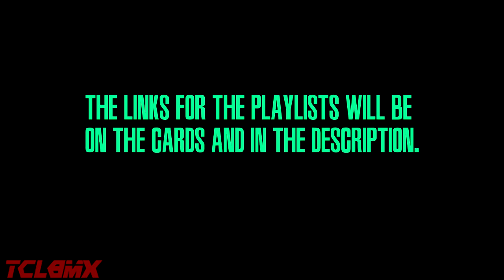Tclbmx - CHANNEL UPDATE 🆕💯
Tclbmx Tclbmx - CHANNEL UPDATE 🆕💯